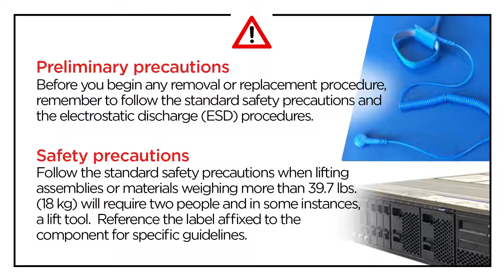Lenovo ThinkSystem SD650 N V2 removing a GPU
This video introduces the procedure used to remove a GPU from an SD650-N V2